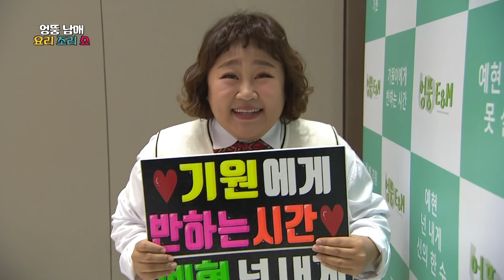엉뚱남매 요리조리쇼 시즌2 - 소녀를 위한 판다 팩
미세먼지가 심한 날씨!
아이돌을 기다리느라 미세먼지에 못이겨 쓰러진 홍소녀를 위해 어떤 선물을 해줄까?
기원,예현의 역조공 1탄! 천연 미용팩!